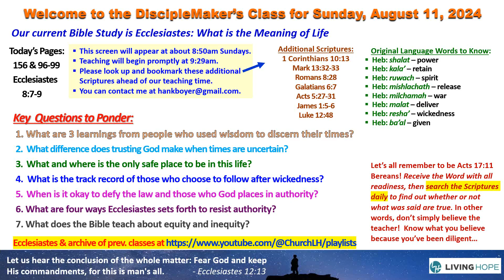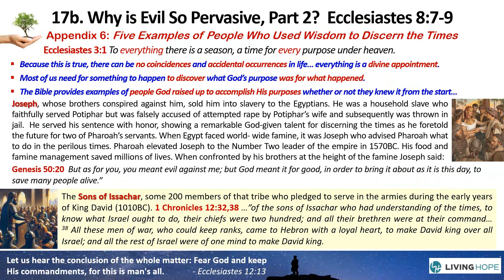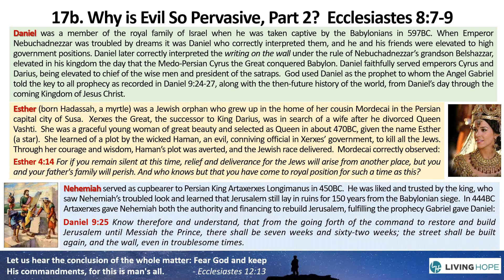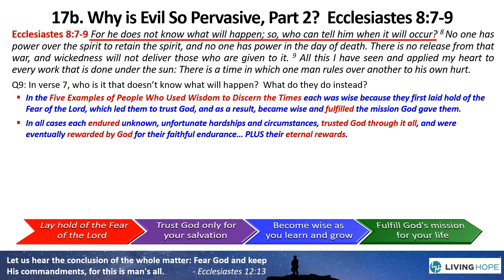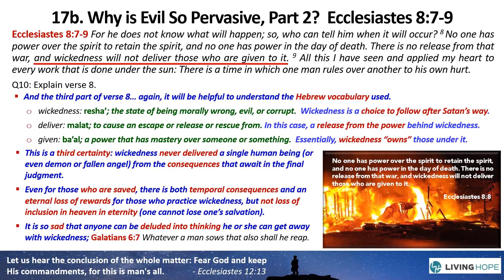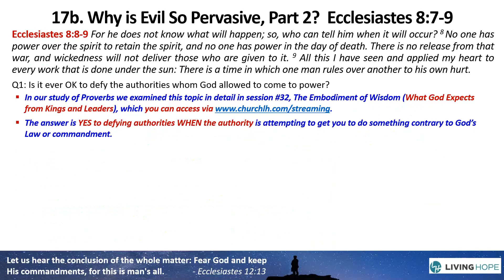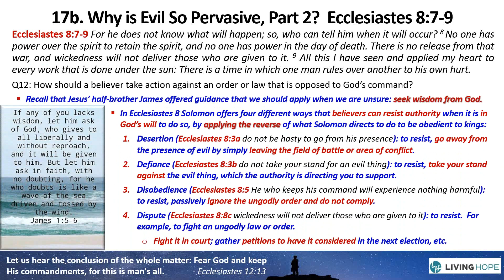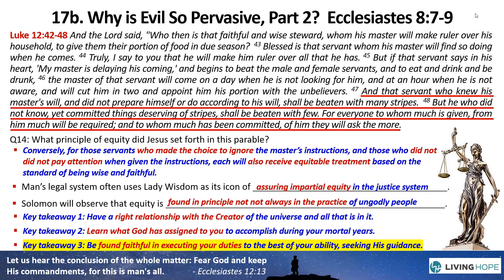Ecclesiastes | 17c Why is Evil So Pervasive, Part 2